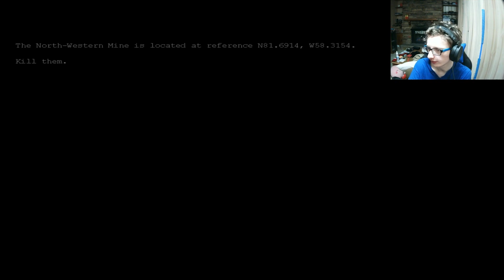Penumbra: Black Plague (BLIND) Part 5 Requiem Expansion: PUZZLE TIME!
This entire expansion is just puzzles so there isn't much editing because I want you to see how I go through solving the puzzles rather than just seeing the solution.